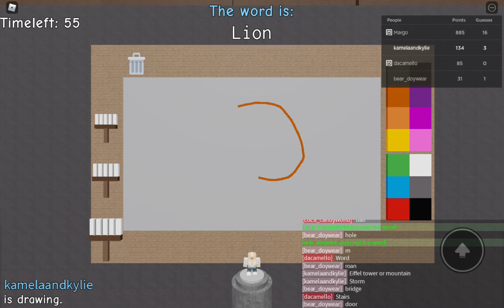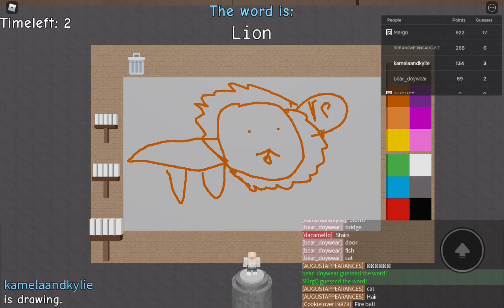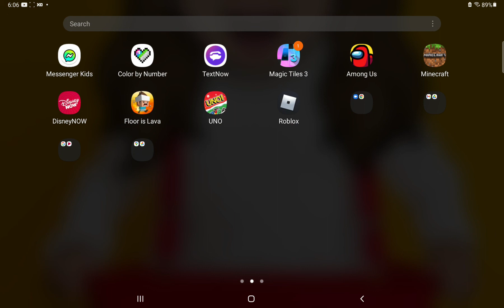December 18, 2021